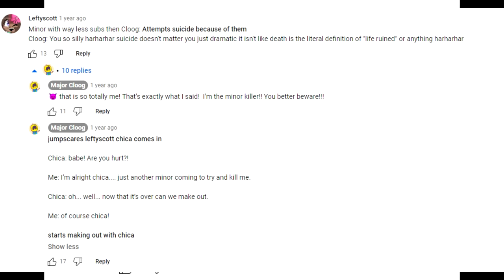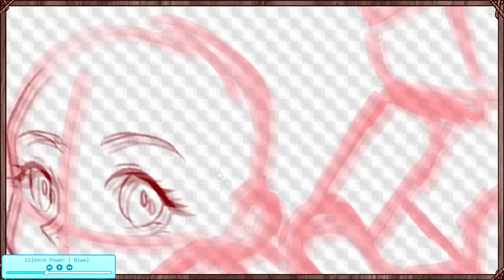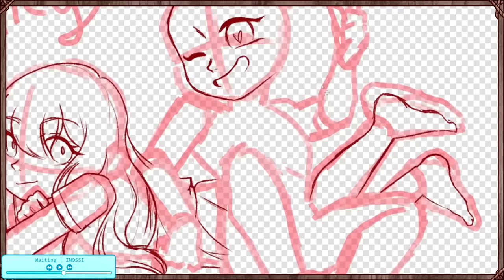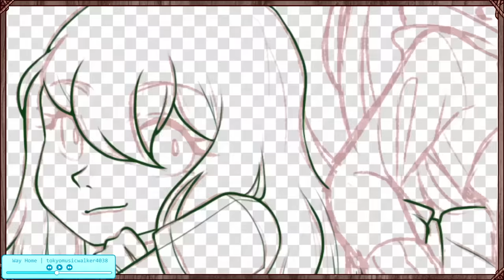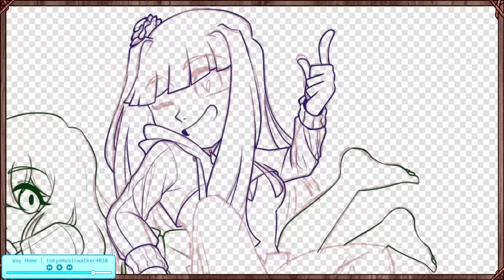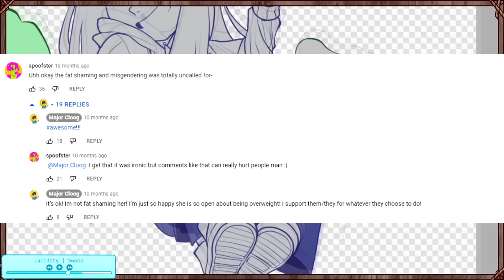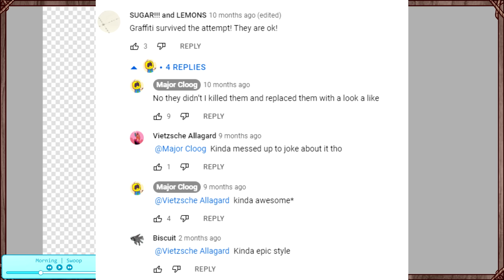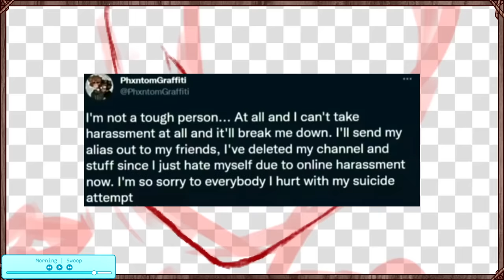What happened to Braindead Robin/Phantom Graffiti?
A whole year later, and I still don't have anything new to say in the description.